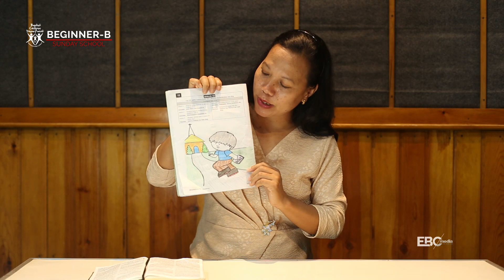Naupang Sunday School | BEGINNER (B)- Sinlai 12na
NAUPANG SUNDAY SCHOOL►2020
►BEGINNER B | Sinlai 12 na
►Heutunu Biakching

🔵🔴⚪ † EBC †